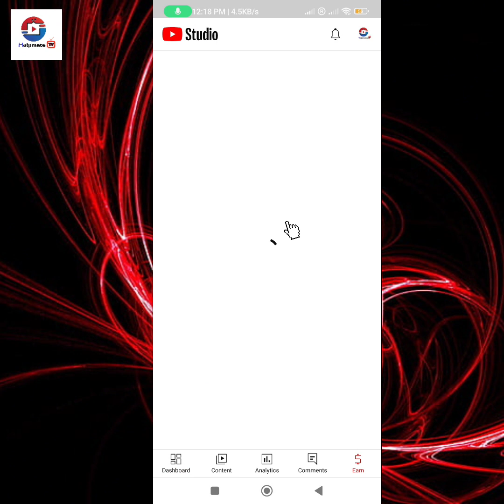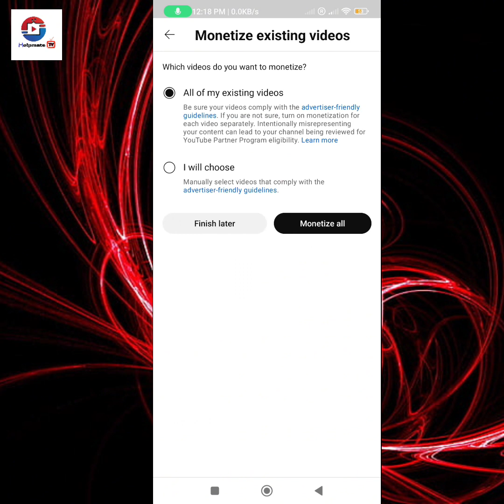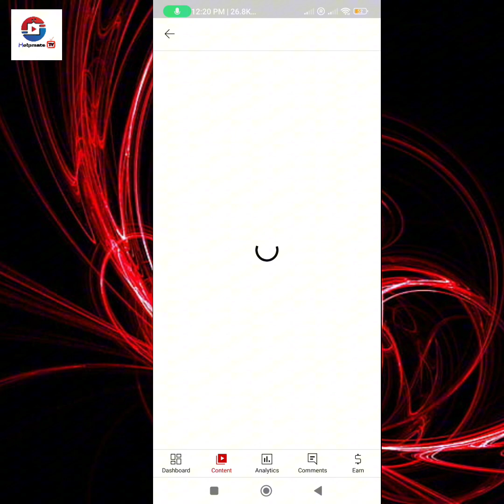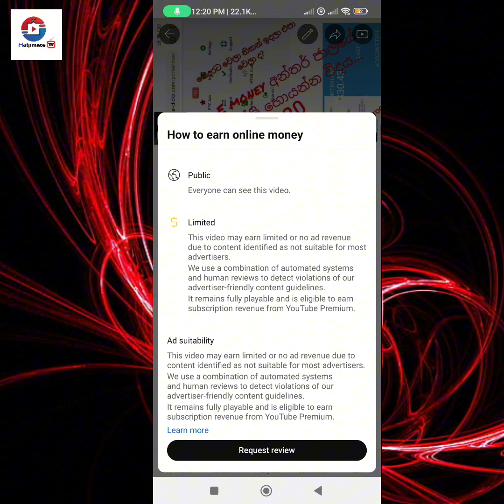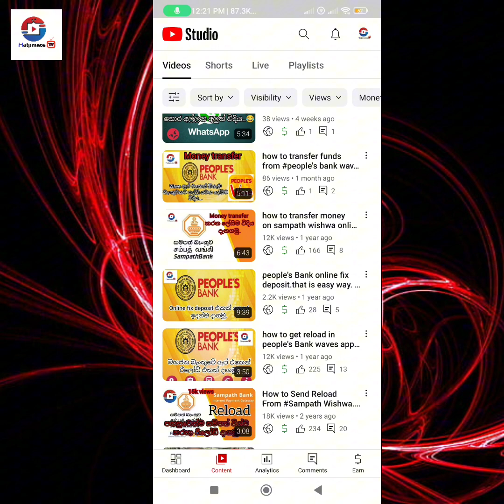මොනෙටස් වුණාම යූටියුබ් චැනල් එකට මොකද වෙන්නේ බලන්න.💵💵💵💵😍😍😍😍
welcome Helpmate TV 🙏

After monetizing your YouTube channel,

 you can start earning money through various revenue streams such as ads,
channel memberships,
You'll need to meet YouTube's Partner Program eligibility requirements, including having at least 1,000 subscribers and 4,000 watch hours in the past 12 months. Once you're approved for monetization, you'll receive a share of the ad revenue generated on your videos. Keep creating content and engaging with your audience to maximize your earnings.